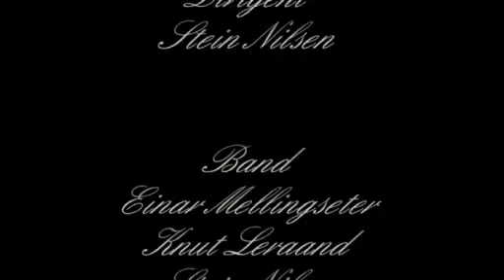Stilla natt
Fra Eggkleiva Mannskor sitt juleshow 2007